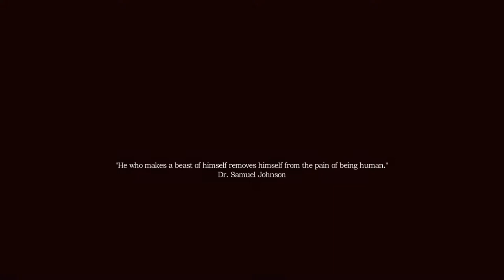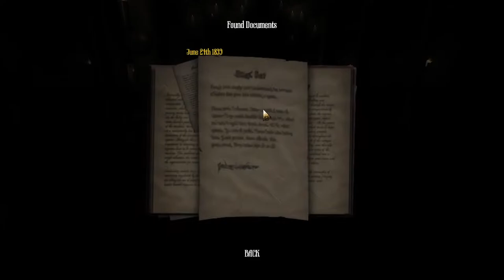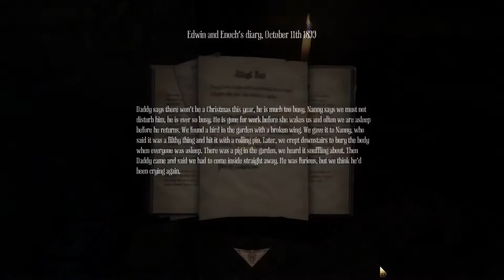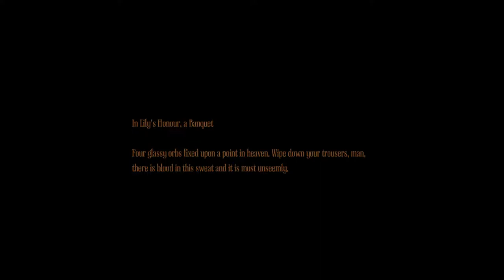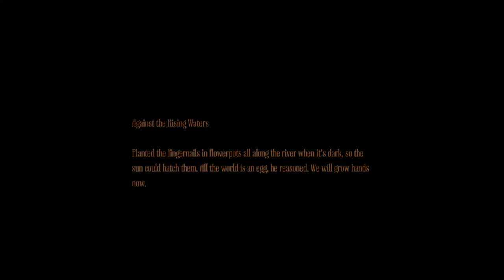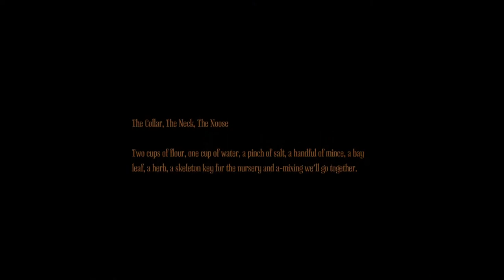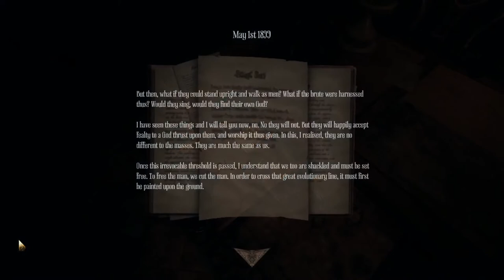Amnesia - A Machine for Pigs - Horror game sau bun de adormit copiii? - #1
Bun venit la Great Runner Youtube!

My Station: Desktop
Processor: Intel® Core™ i7-9700K@4.90 GHz
RAM: 16 GB DDR4
GPU: NVIDIA GeForce RTX 2080 SUPER
VRAM: 8 GB
Casti: HyperX Revolver S  (old version: Sennheiser Game Zero, HyperX Cloud II)